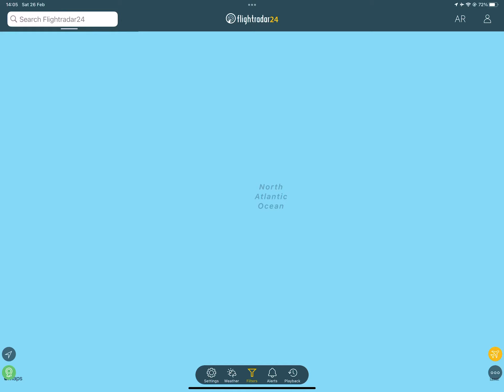The airport which boeing 747's always lands in..